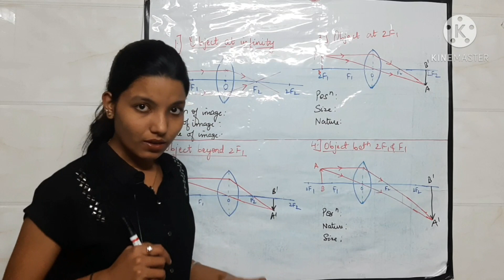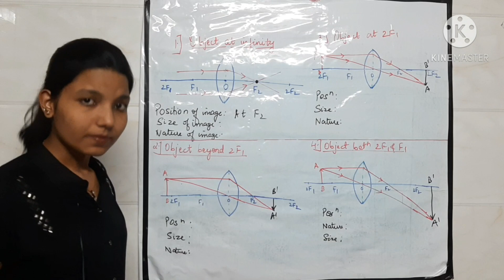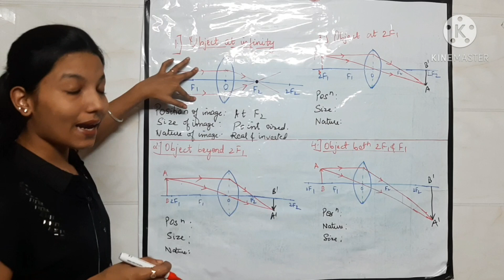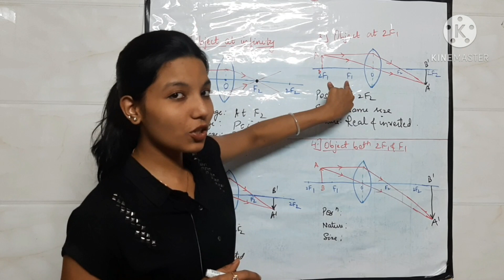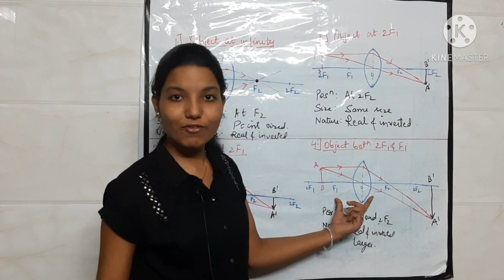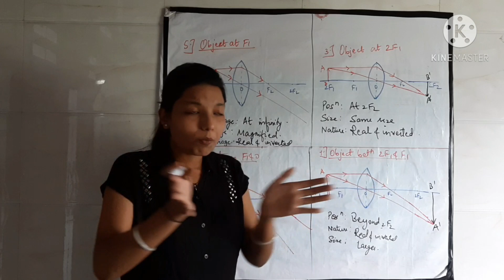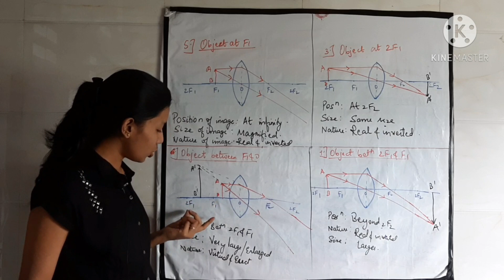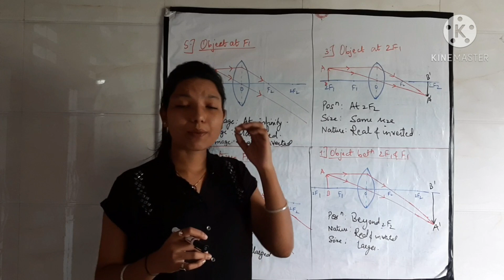LENSES | Image formation by convex lens || Lecture 3 || Class 10 SSC |Science | Eduvisors